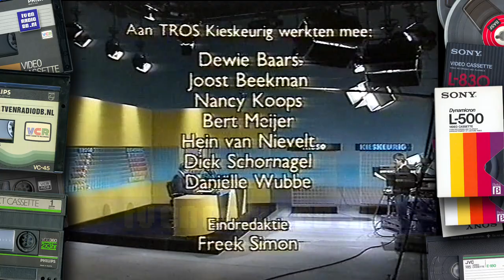TV: Kieskeurig op Wielen (19851116) - Wrak van de Weg (1'50") | Hein van Nievelt | Auto | Autowrak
Fragment uit het Programma "Kieskeurig op Wielen", onderdeel "Het Wrak van de Weg". Uitgezonden op 16 november 1985 door de TROS.

GEZOCHT: Andere afleveringen van Kieskeurig.
Met dank aan Daan voor het beschikbaar stellen van deze videoband en dank aan Marcel voor het digitaliseren.